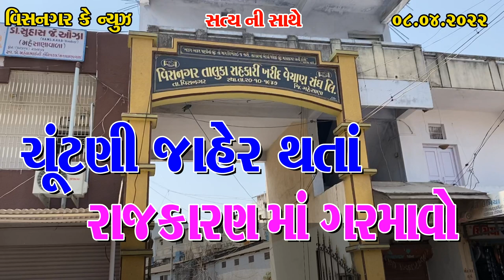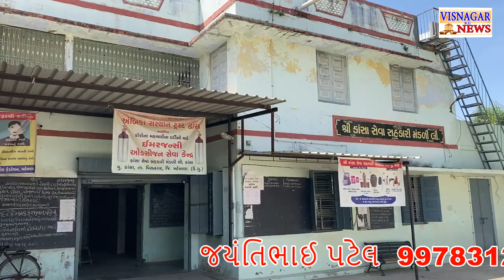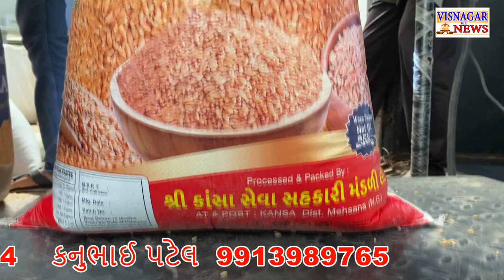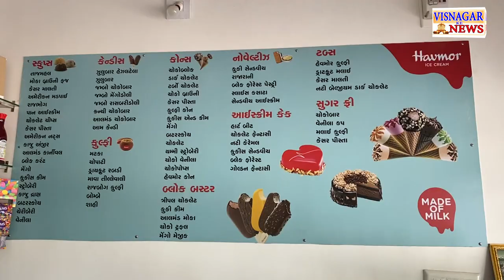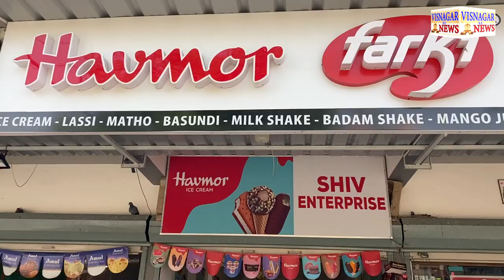ચૂંટણી જાહેર થતાં રાજકારણમાં ગરમાવો...